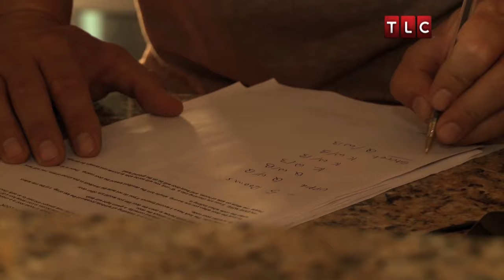Families | Sister Wives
The Browns plan a vacation with their polygamist friends, the Dargers as they head to the beach for some polygamist fun in the sun.